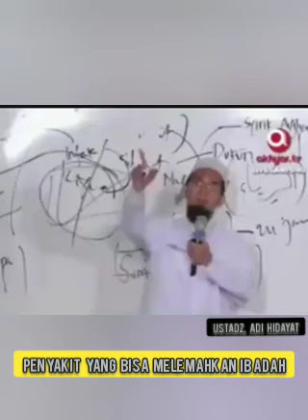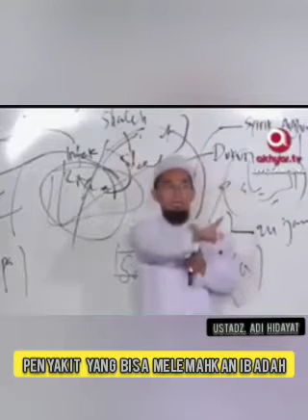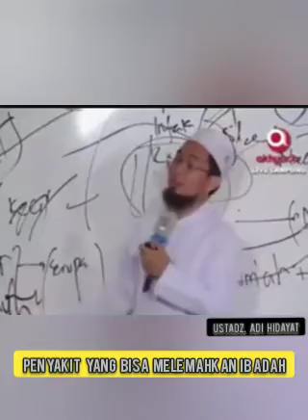Penyakit Yang Bisa Melemahkan Ibadah || Kajian Islami Ustadz Adi Hidayat